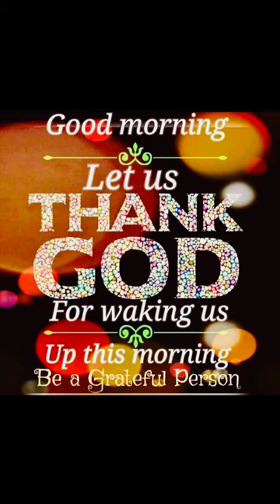Vlog#484 1-24 -24 beautiful creatures cute with different colors and size